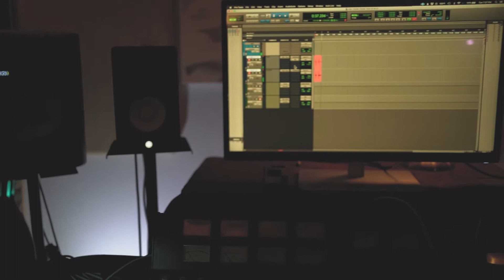Francis Emil Johnson | This Monkey's Got the Blues (live acoustic) | Casino Time Sessions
Engineered by McCoy Seitz at Casino Time.